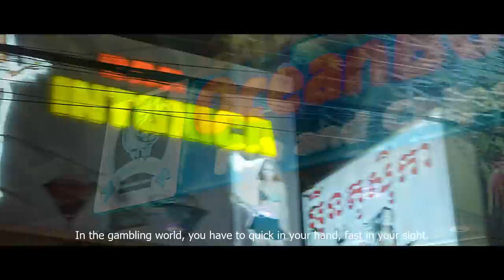VÔ GIAN ĐẠO - TRAILER | KHỞI CHIẾU 24/05/2019